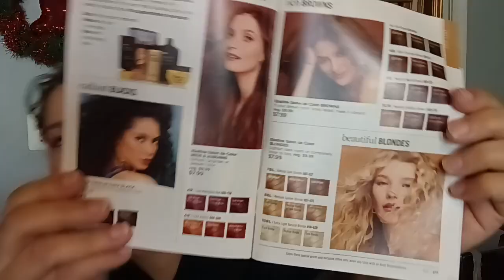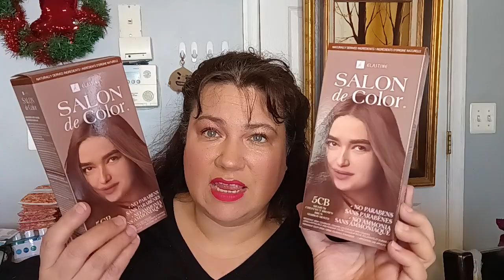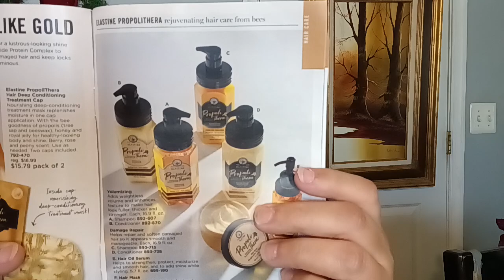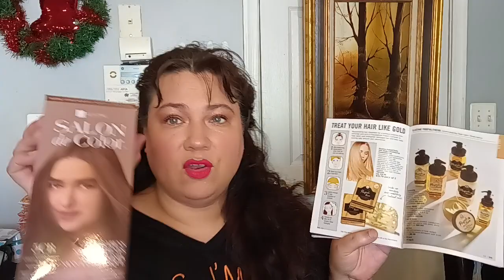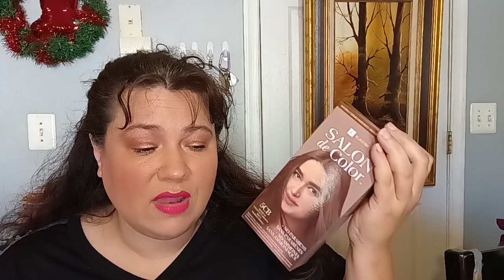Avon Haul & Reviews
Thank you so much for stopping in!  I am a Independent Avon Representative for over 20 plus years. Below are the links to all the products I shared today. For all those that have supported my business I want to thank you it means the world to me!!!

Product Review, PR Packages, Boxes & Friend mail

Please choose Ana Friends & Family